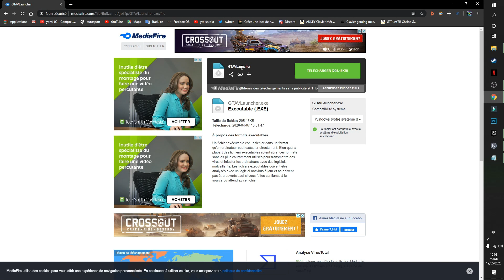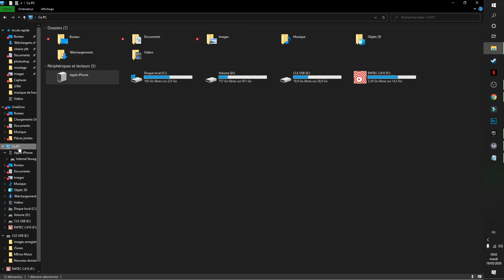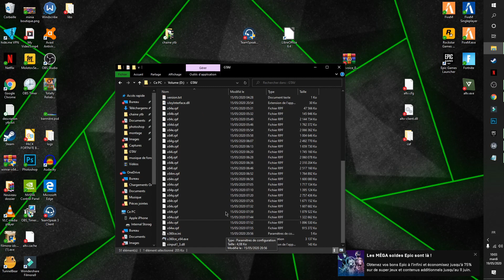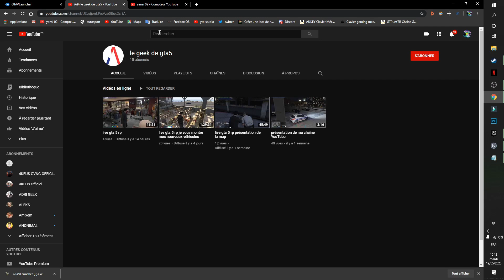[bug musique]COMMENT JOUER A GTA 5 RP AVEC GTA 5 EPIC GAMES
si vous avez aimé la vidéo noubliez pas le petit like 😉

logo fait par ziacey